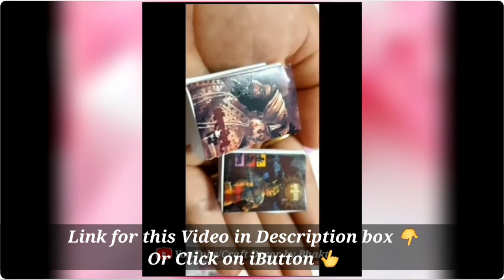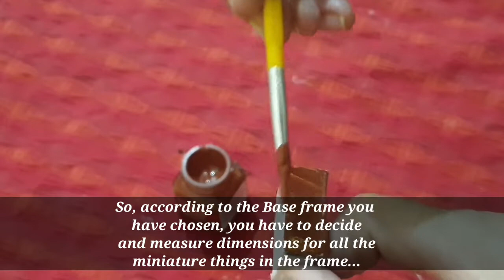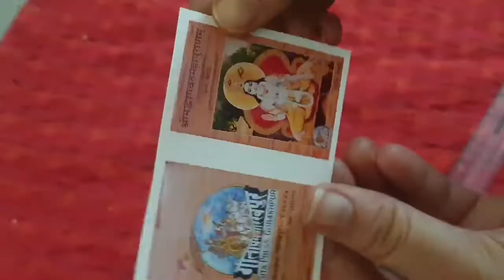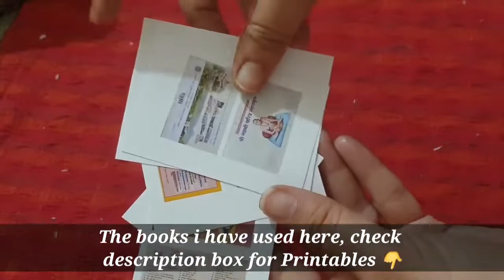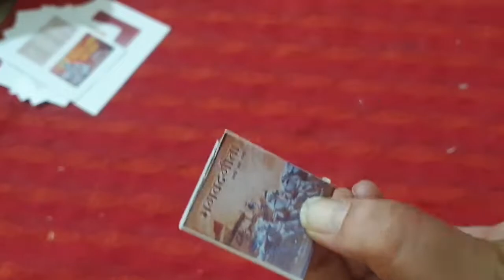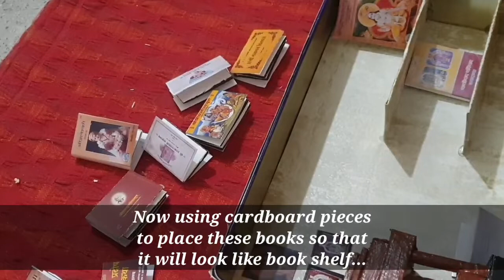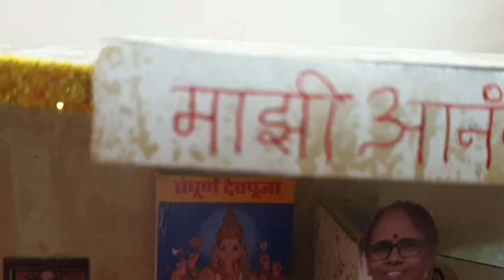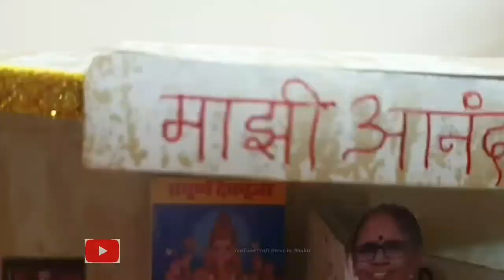DIY Miniature Frame Tutorial | Rare and Unique Customized Miniature as a Birthday Gift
Heartfelt Thank you to all for the overwhelming response! Today I m going to show you how to make Customized Miniature Frame as a Birthday gift.

You can book a One on One call with me if you are willing to learn this Art form or need my help and consultation on Gifting ideas.